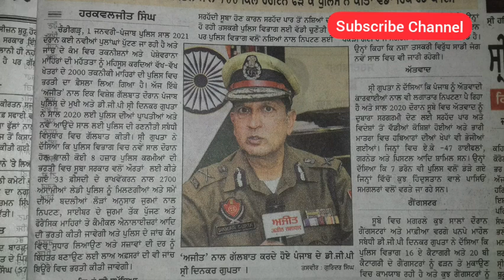Punjab Police Bharti | Punjan police recruitment | police job si asi constable it